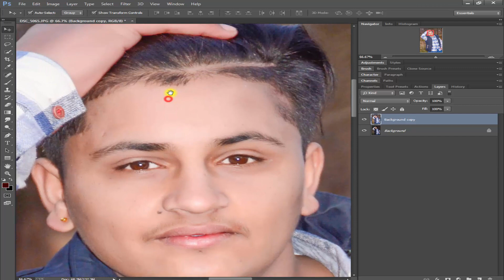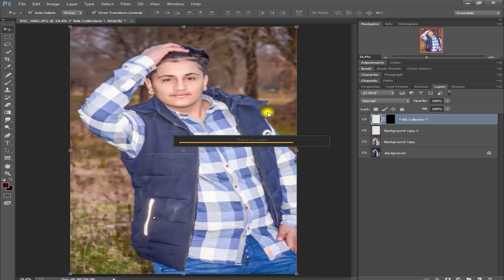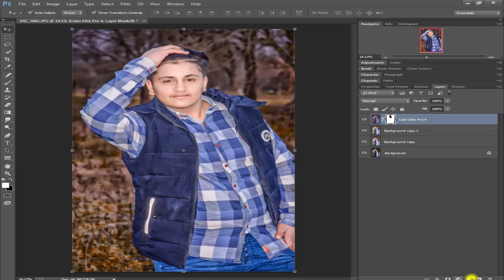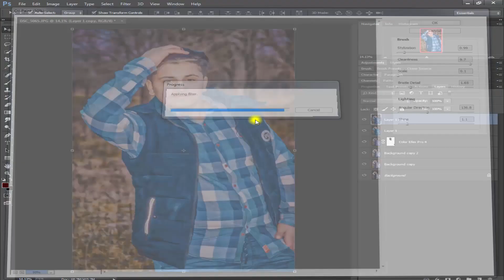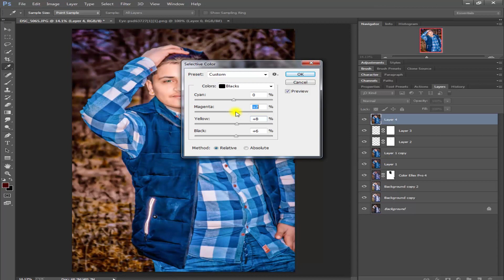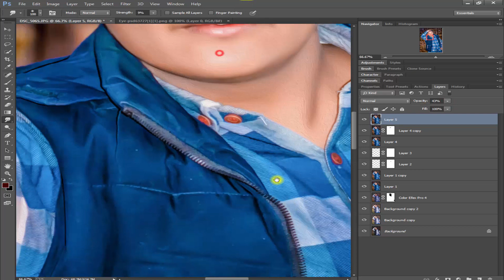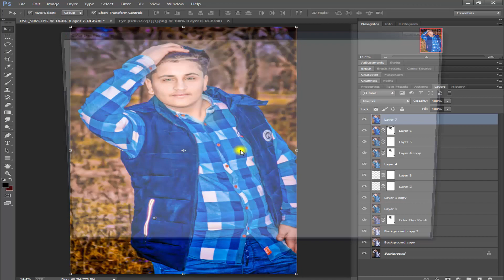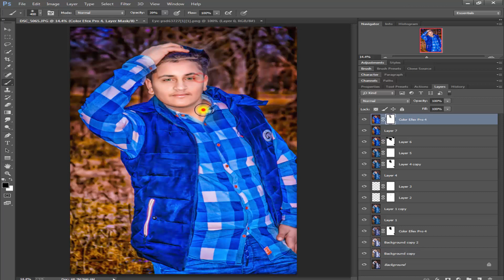Advance Photoshop CC 2019 Manipulation Tutorial | Al Qasim Photography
Hi Guys, Today I Am Showing You How To Make Advance Photoshop CC 2019 Manipulation Tutorial | Al Qasim Photography

►Blow Comment .. I Will Answer if You Will Be Possible

                                      Special Video For You